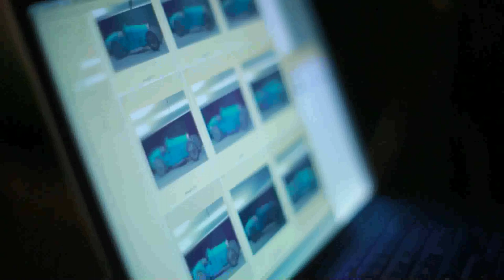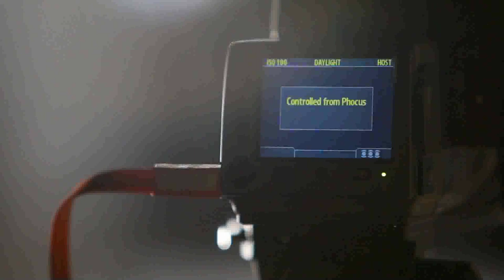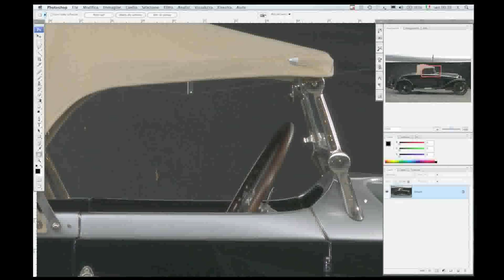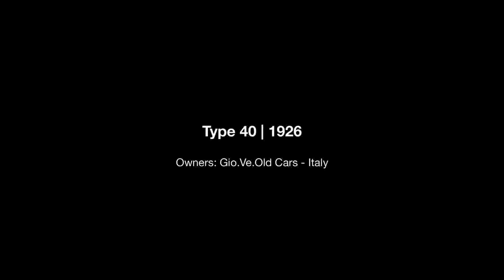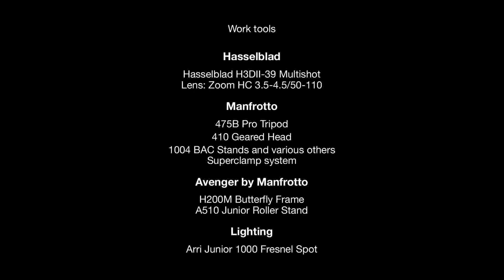The Bugatti Glamour | Backstage with Hasselblad & Manfrotto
This video tells about the outdoor shooting of Bugattis at the International Bugatti Meeting 2009 in Castiglione della Pescaia, eigtheen years after the Session for "Divina Bugatti" at Musée National de lAutomobile, in Mulhouse, France.

In cooperation with Bugatti Club Italia, 2fast4you, Manfrotto and Hasselblad.

This video is part of the first lesson on professional photo shooting for Manfrotto. Pratical lessons referring to real works. You will learn how I took pictures that you probably know well and professional techniques in different fields. Last but not least, thanks to video, pictures and lighting schemes you will be able to enter in the backstage of an important photo shoot.

Video concept, photography and editing by Pietro Bianchi pietrobianchi.com
Roberto Bigano's Website by Francesco Piras francescopiras.eu